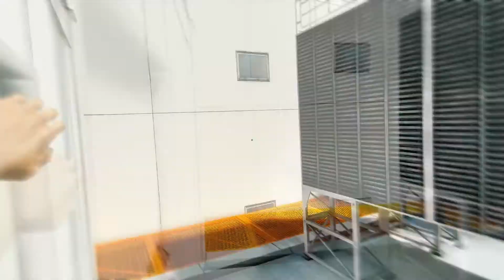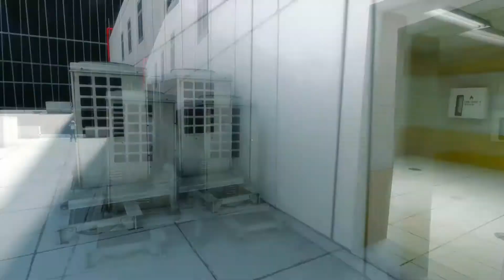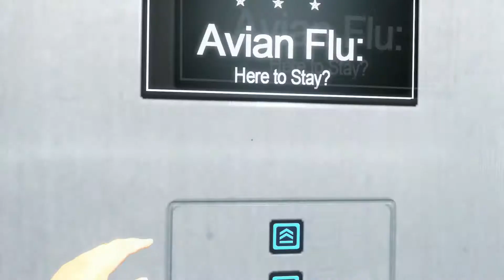Mirror's Edge PC Walkthrough - [Chapter 8 - Kate]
This is the 10th part of Mirror's Edge Walkthrough for the PC.